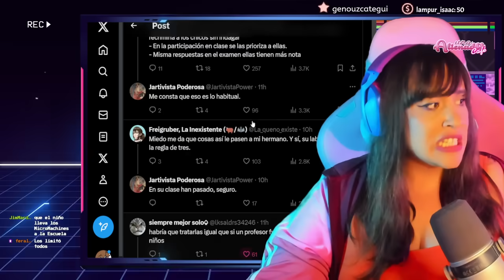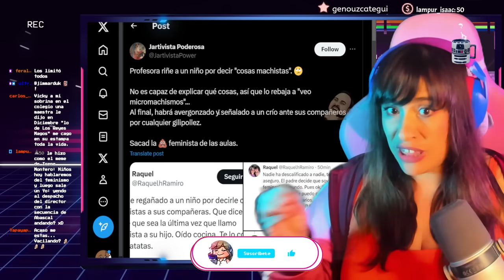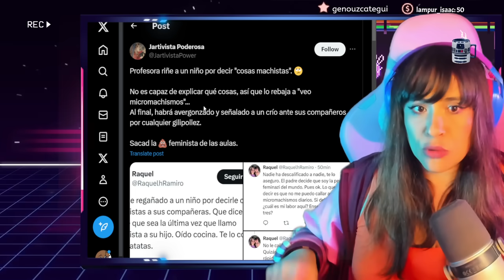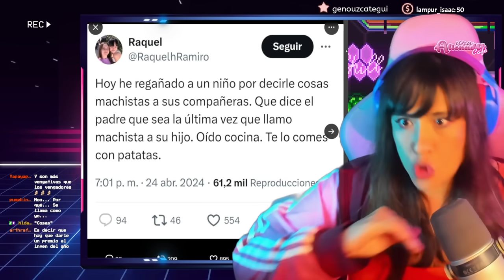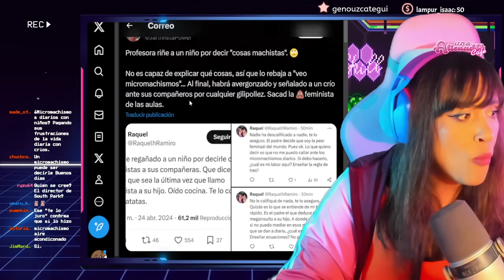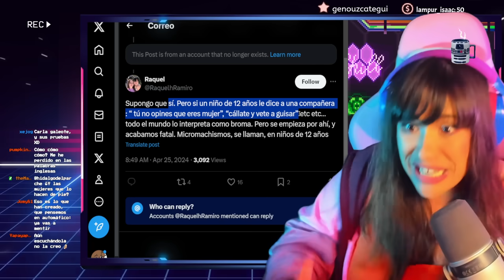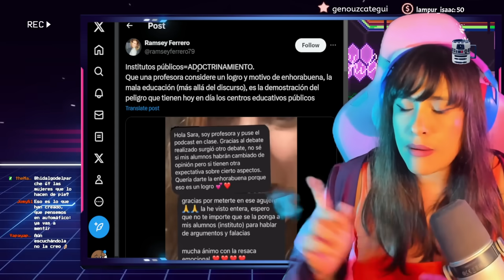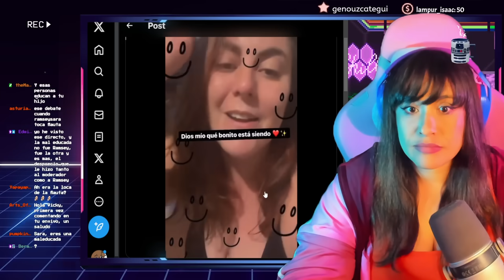🤦‍♀️ PROFESORA FEMINISTA ALARDEA DE LLAMAR MACHISTA A UN NIÑO 🤦‍♀️